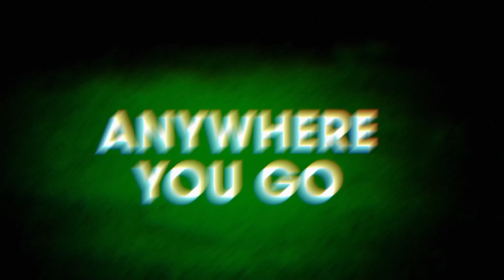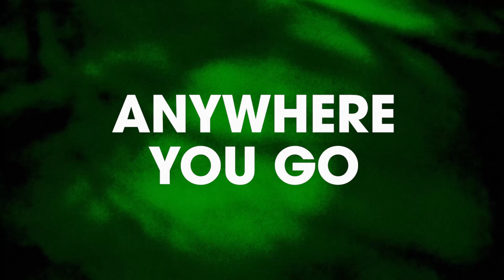Sirrah - Anywhere You Go (Original Mix) [Goodside Records]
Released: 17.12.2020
Record Label: Goodside Records ( @goodsiderecords )